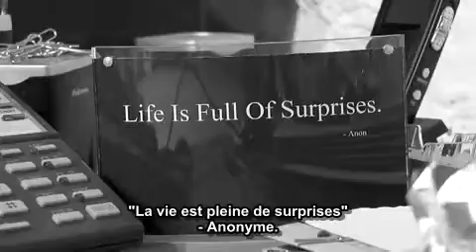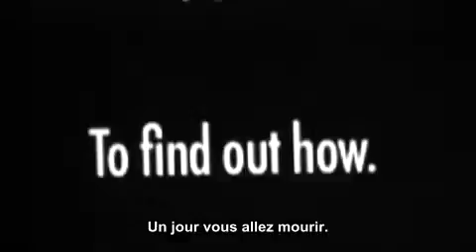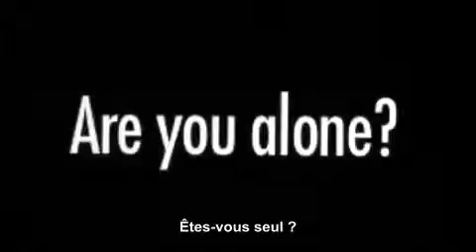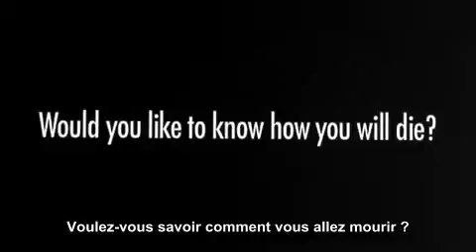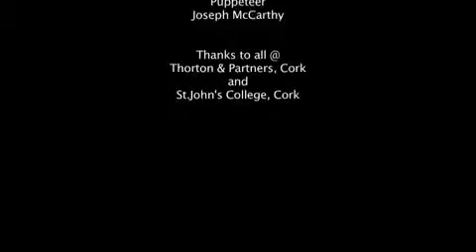He Dies at the End [Thriller/2010]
A la fin... Il meurt !